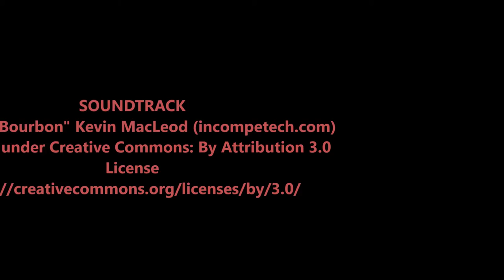Chocolate Trio Popcorn Cake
Perfect for holidays, parties, take-along gifts, hostess gifts, celebrations, desserts or that sweet treat you crave!